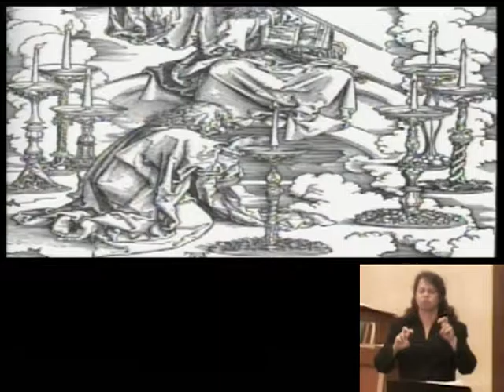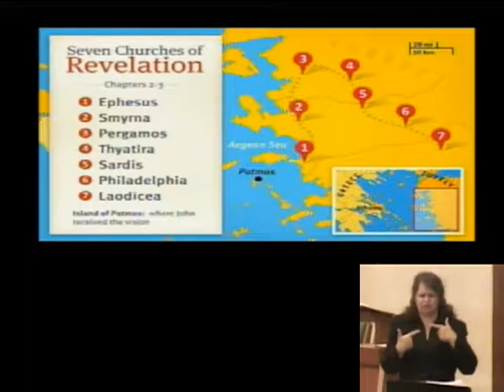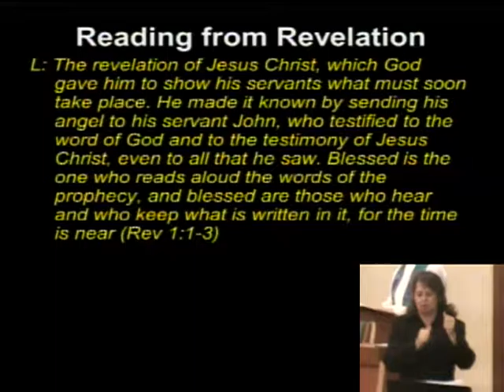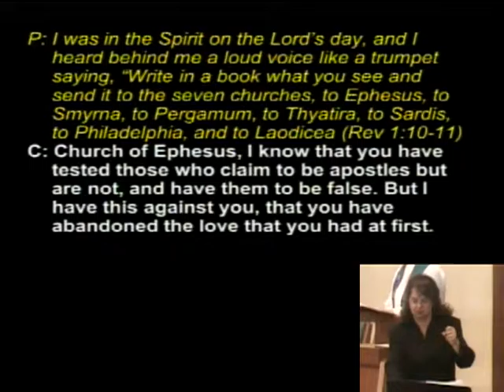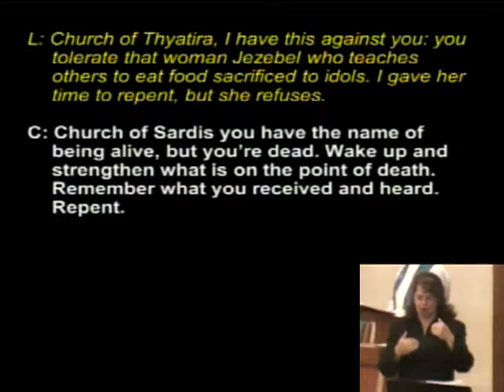Sermon "Reading the Gmail of Seven Churches"